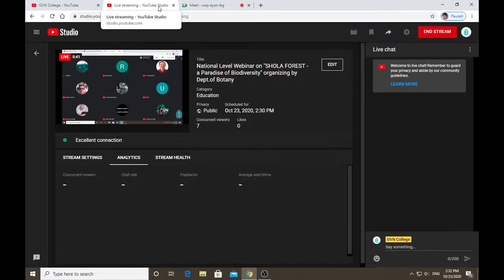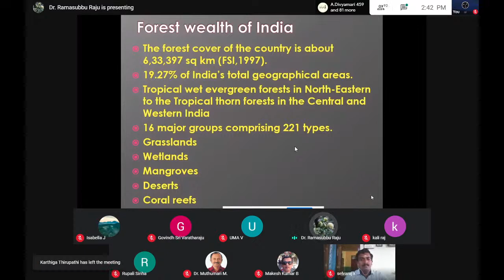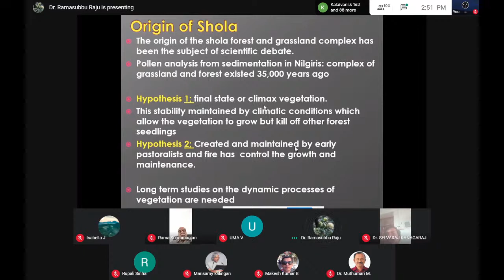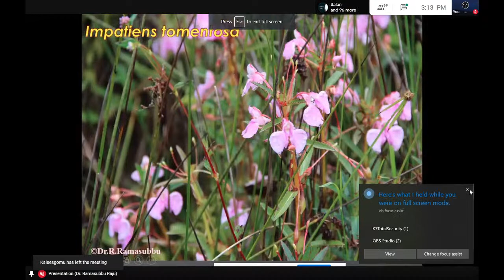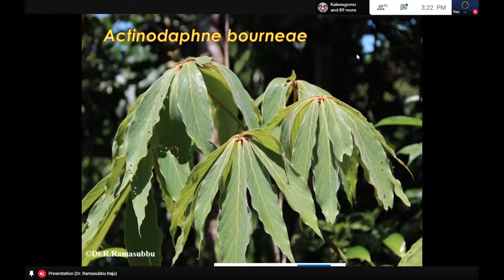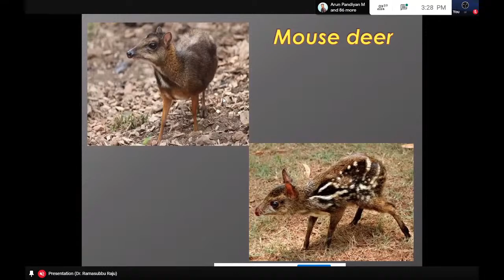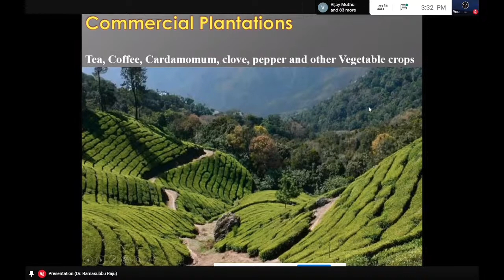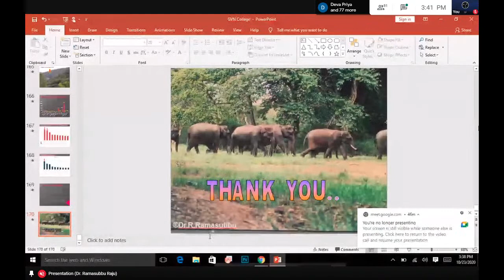National Level Webinar on "SHOLA FOREST - a Paradise of Biodiversity" organizing by Dept.of Botany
Resource Person: Dr.R.RAMASUBBU
Assistant Professor, Department of Biology,
Gandhigram Rural Institute, Dindigul.